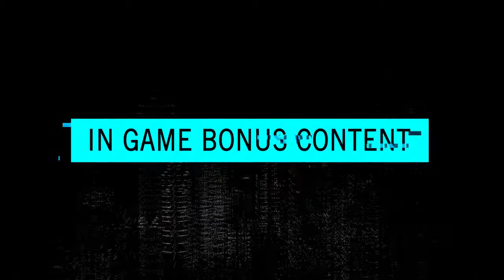Watch Dogs - DedSec Edition Unboxing [HD]